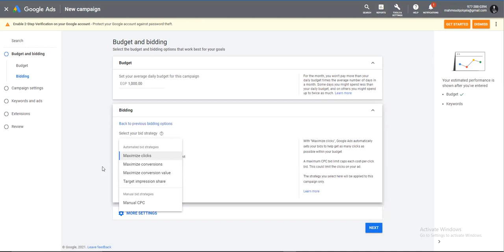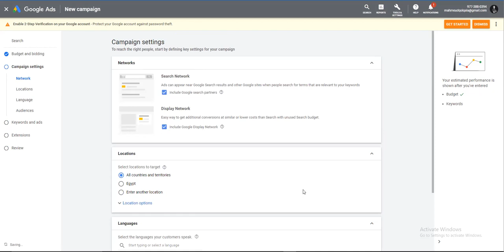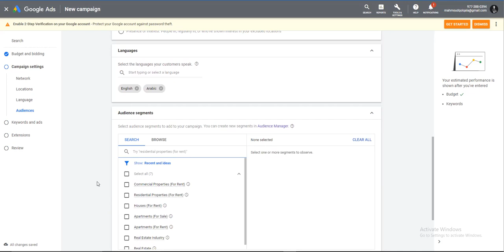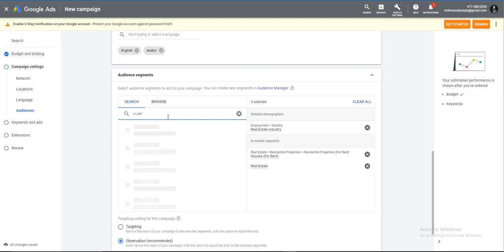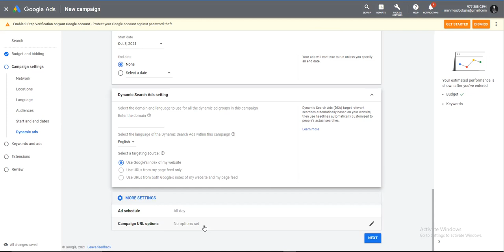37 - Google Ads Budget